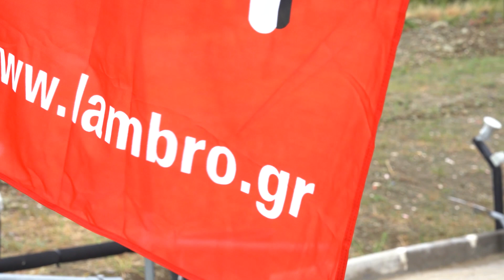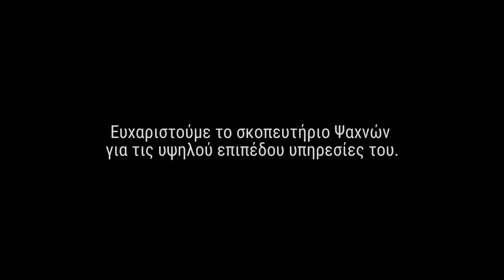Lambro SPORTING - Το κλασικό 28άρι της Lambro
Πόσο εντυπωσιακό μπορεί να είναι ένα φυσίγγι 28 γραμμαρίων? Lambro SPORTING, κοντά ή μακριά με το κατάλληλο τσοκ θα σας εκπλήξει. Για σκοποβολή και κυνήγι.